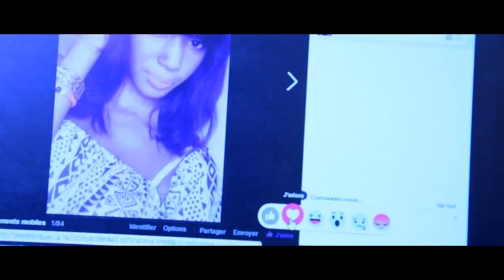DIOSSA TANIRABHE | Mo Welalan | Official Video 2017 | By Dj IKK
🚫IMPORTANT: SVP! Pour tt signalement OU vs voulez que votre video soit retirée ou mise sur cette grande Chaîne No.1 en visibilité,contactez-ns avant via Whatsaap: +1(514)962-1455 ou Fcb Messenger: DjIKK Nouveau Compte. Merci 🙏🏼